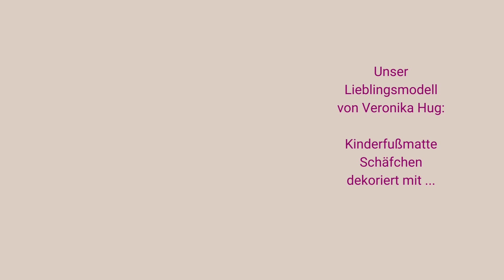Anna 3-2023 - Blick ins Heft